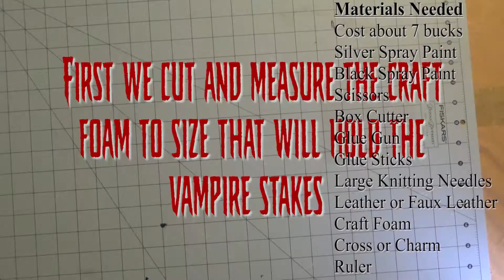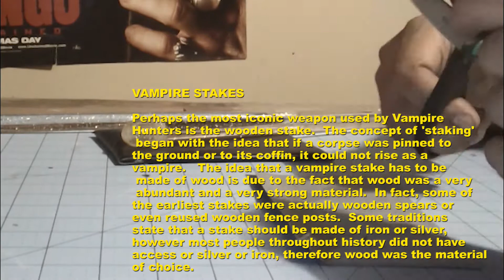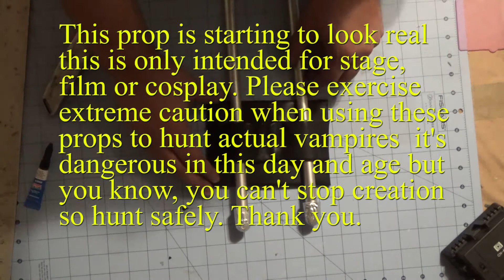Halloween tutorial DIY vampire hunting stakes